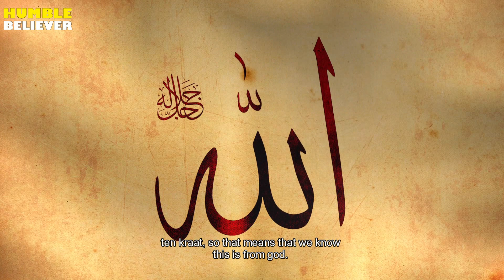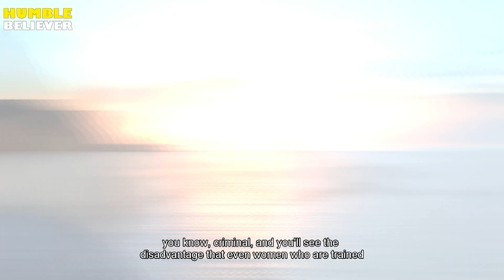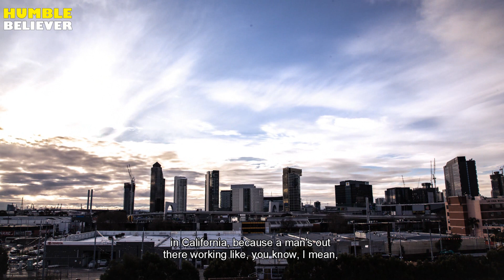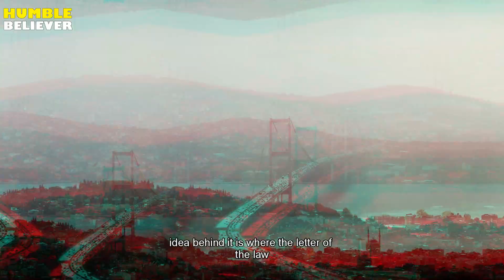How Should A Couple Split Finances